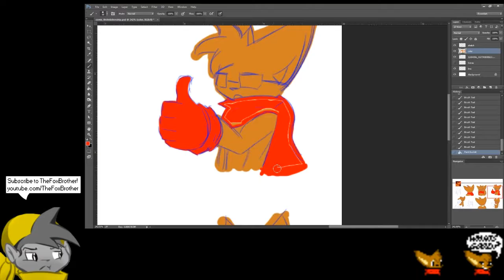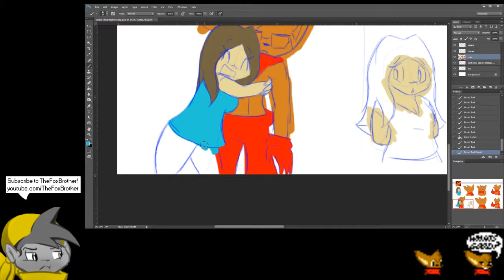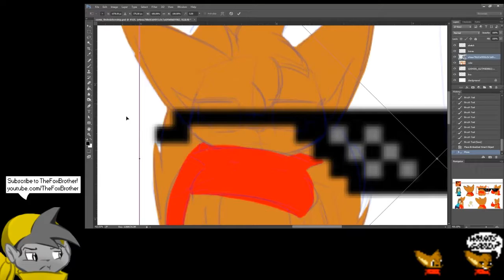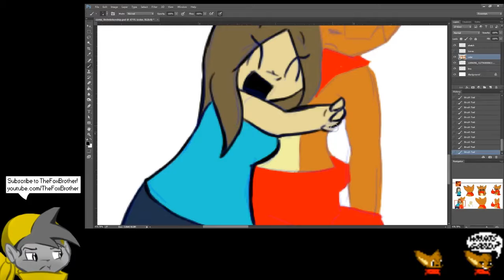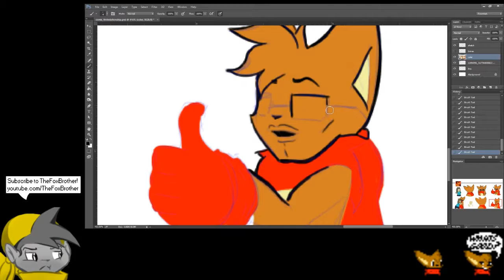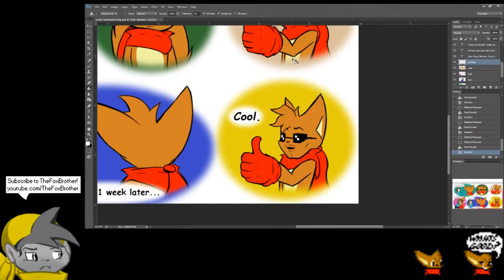Speed Art - Social Links Comics - Simple Relationship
What's good?

Stay inspired and stay cool.